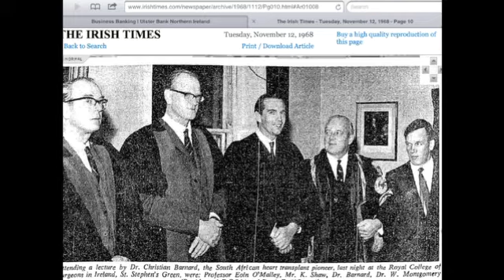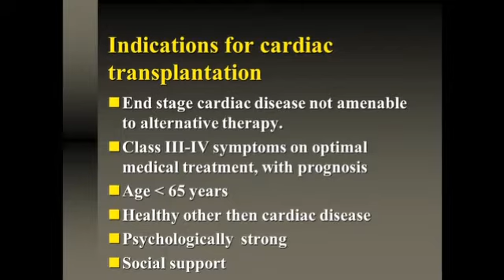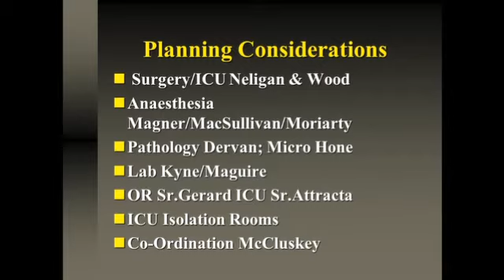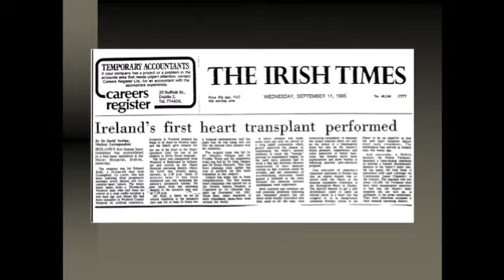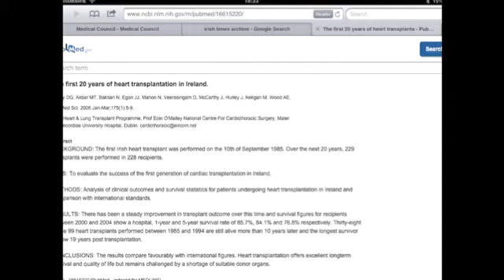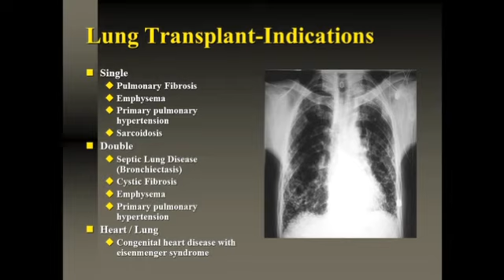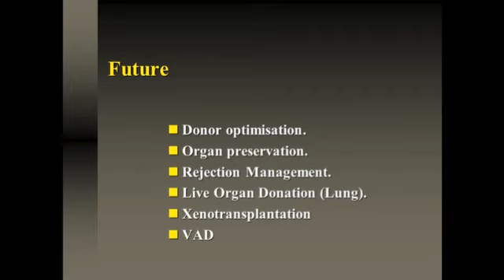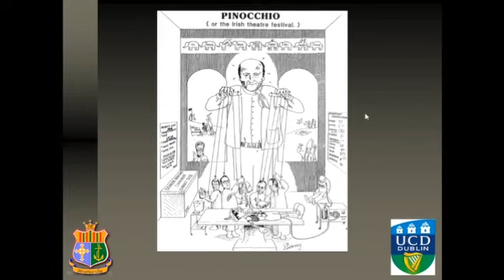"Heart of the Mater- The Story of Cardiac Transplantation in Ireland"- Prof Freddie Wood, MMUH.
In this fascinating lecture, Prof Freddie Wood details the development of Cardiac Transplantation, in particular, in Ireland and its origin and current practice at the Mater Hospital.